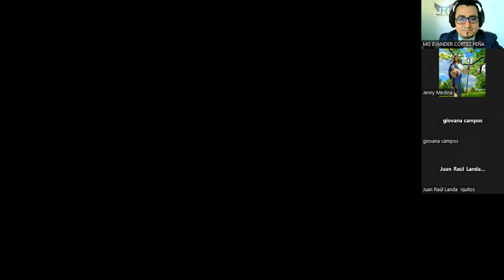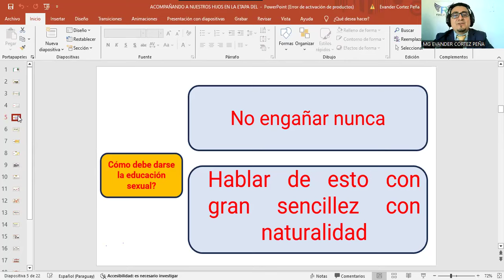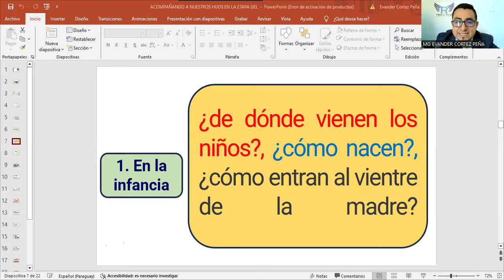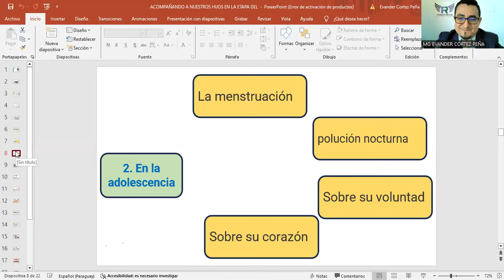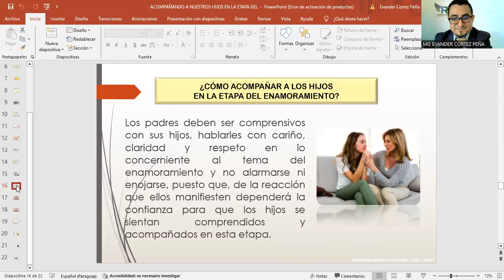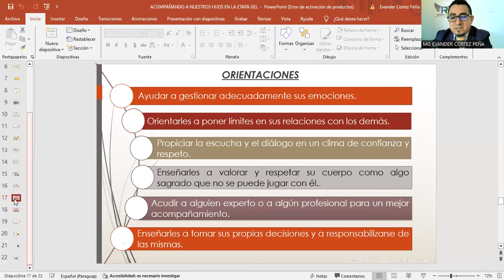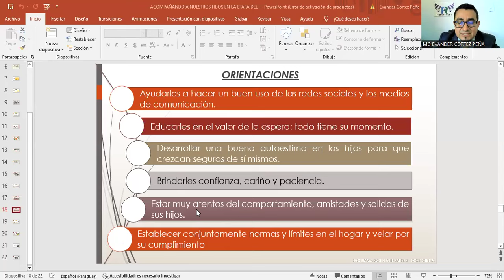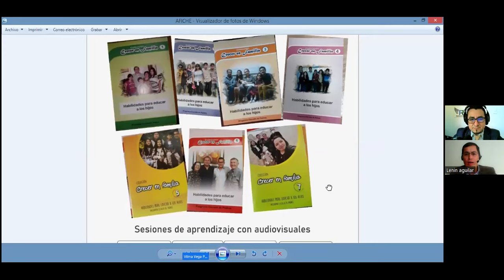CÓMO ORIENTAR A NUESTROS HIJOS EN LA ETAPA DEL ENAMORAMIENTO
ESCUELA DE PADRES- MG EVANDER CORTEZ PEÑA
Para adquirir el material al 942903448
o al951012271